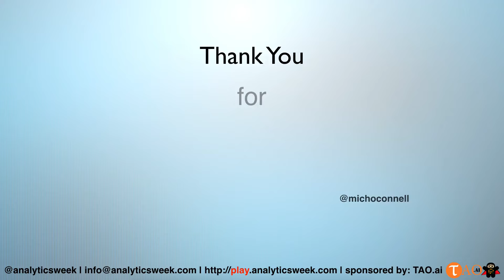AnalyticsWeek Leadership Podcast with Michael O'Connell, Tibco Software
In this session, Michael O'Connell, Chief Analytics Officer, TIBCO Software, sat with Vishal Kumar, CEO AnalyticsWeek and shared his journey as a Chief Analytics Executive, shared best practices, cultural hacks for upcoming executives, shared his perspective on changing BI landscape and how businesses could leverage that and shared some challenges/opportunities he's observing across various industries.

Timeline:

0:28 Michael's journey.
4:12 CDO, CAO, and CTO.
7:30 Adoption of data analytics capabilities.
9:55 The BI industry dealing with the latest in data analytics.
12:10 Future of stats.
14:58 Creating a center of excellence with data.
18:00 Evolution of data in BI.
21:40 Small businesses getting started with data analytics.
24:35 First steps in the process of becoming a data-driven company.
26:28 Convincing leaders towards data science.
28:20 Shortest route to become a data scientist.
29:49 A typical day in Michael's life.

Here's Michael's Bio:
Michael O’Connell, Chief Analytics Officer, TIBCO Software, developing analytic solutions across a number of industries including Financial Services, Energy, Life Sciences, Consumer Goods &amp; Retail, and Telco, Media &amp; Networks. Michael has been working on analytics software applications for the past 20 years and has published more than 50 papers and several software packages on analytics methodology and applications. Michael did his Ph.D. work in Statistics at North Carolina State University and is Adjunct Professor Statistics in the department.

Follow @michoconnell

TAO.ai Artificial Intelligence Driven Career Coach

About Podcast
FutureOfData podcast is a conversation starter to bring leaders, influencers, and lead practitioners to discuss their journey to create the data-driven future.